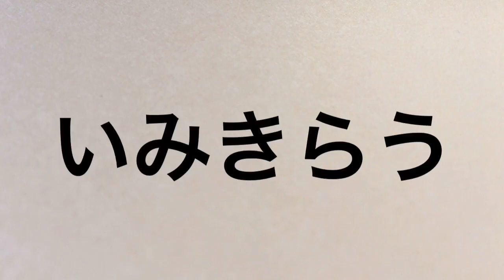忌み嫌う hate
嫌って避ける、ひどくいやがること